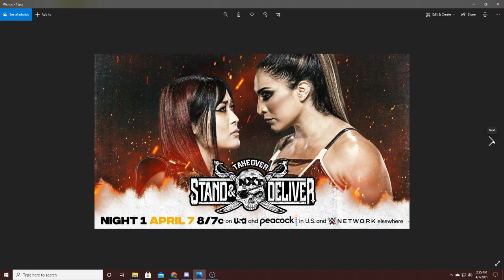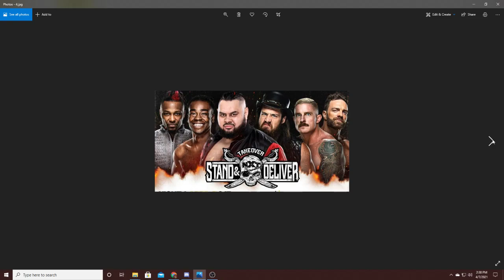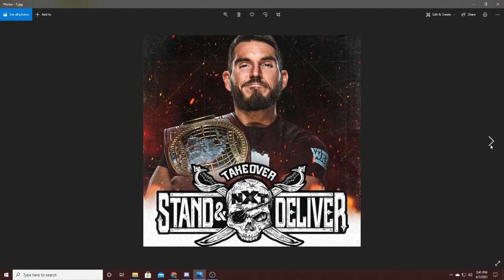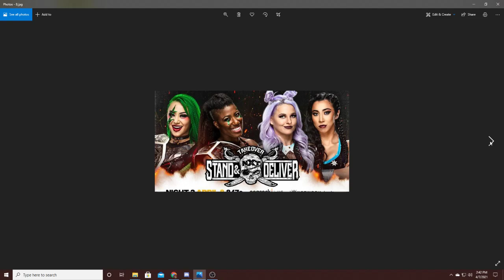NXT Takeover: Stand & Deliver Predictions